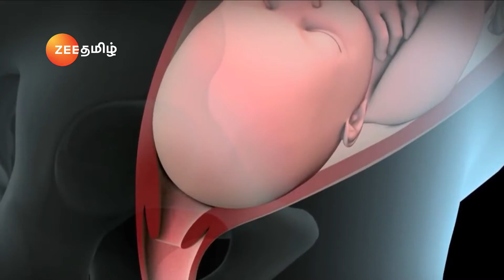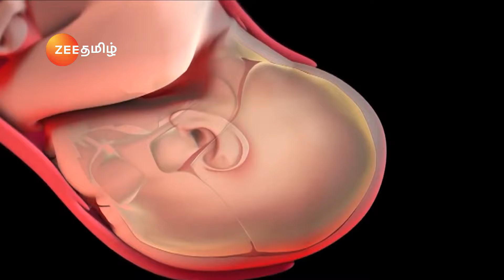Devathaiyai Kanden - Full Ep - 456 - Zee Tamil